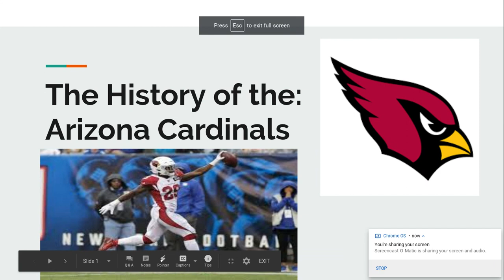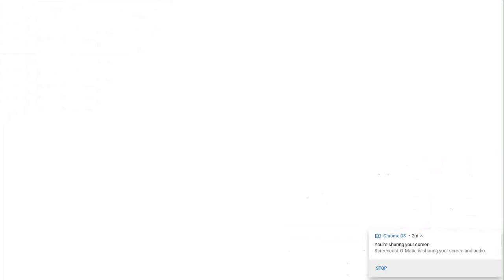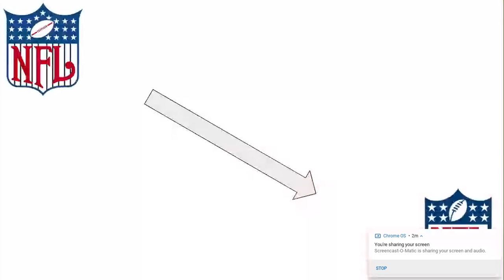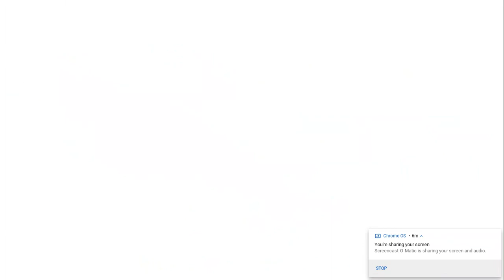History of the Arizona Cardinals: The Chicago Era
Here in this three part series we will be talking about the history of the Arizona Cardinals throughout their different eras.
Sources:
Wikipedia, Cardinals Photo Album